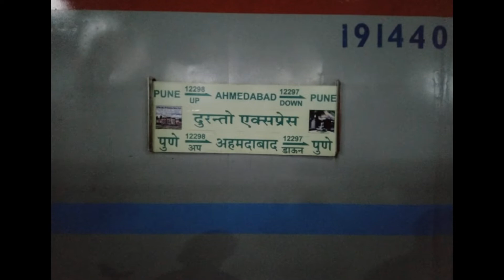Mega Offlink Itarsi WAP 7 with 12298 Pune Ahmedabad Duronto Exp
Sorry For Writing Mistake in 12298 Pune Ahmedabad Duronto Exp in Video

12298/Pune - Ahmedabad AC Duronto Express
पुणे - अहमदाबाद वातानुकूलीत दुरोंतो एक्सप्रेस     पुणे - अहमदाबाद वातानुकूलित दुरोंतो एक्सप्रेस
Locomotive:- WAP7 ITARSI #39007